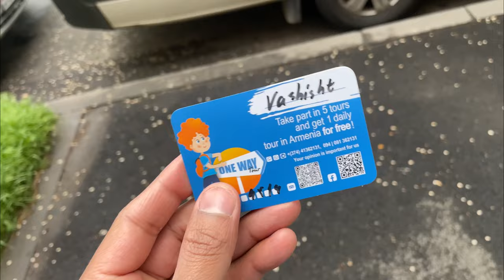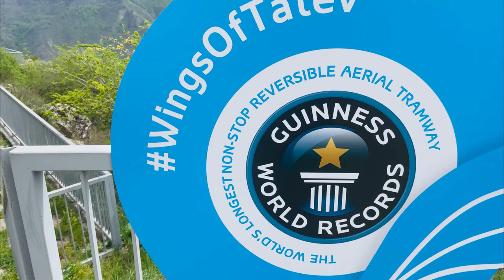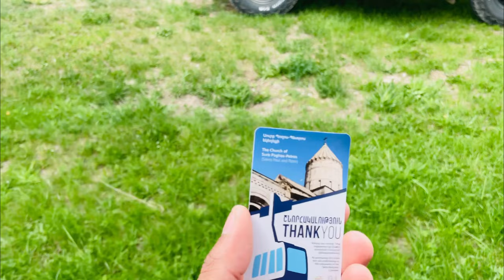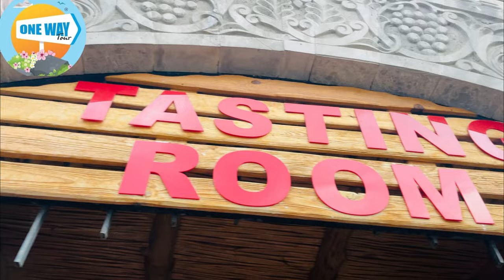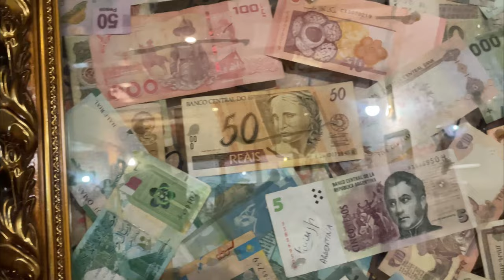One Way Tour Armenia | 5 Destinations in Armenia | Guinness Record ?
I'm a musicion, sound producer and a medical student. I'm here on youtube to entertain you guys with some music, some fun and some knowledge.

Music elements used in the video :

Music 1 : Paradise
Musician : @iksonmusic

Music 2 : She’s The Moon
Musician : Carl Storm

Music 3 : Ice Tea
Musician : Not The King

Music 4 : Remember
Musician : @iksonmusic

All the content and media on Harsh Vashisht youtube channel are created and published online for fun and some knowledge purposes only. It is not my intent to infringe on anyone's content ownership.